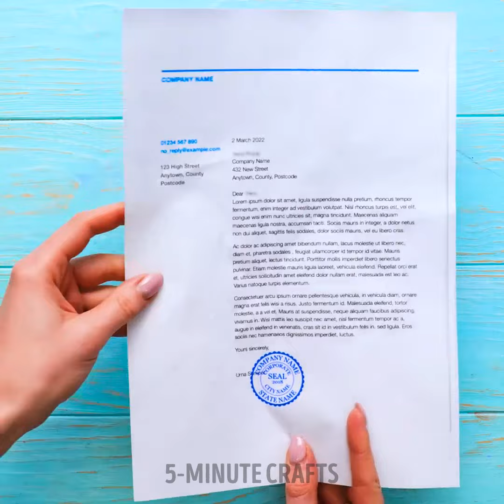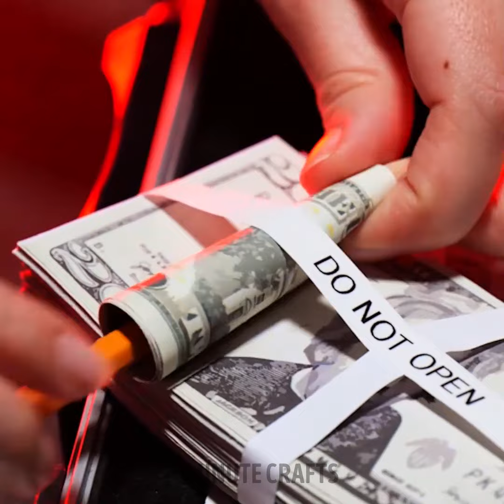Cool Random Hacks for Everyday Situations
TIMESTAMPS:
00:00 Simple random hacks
00:46 DIY ottoman
02:12 Handmade dryer for clothes
11:48 Clever repair hacks